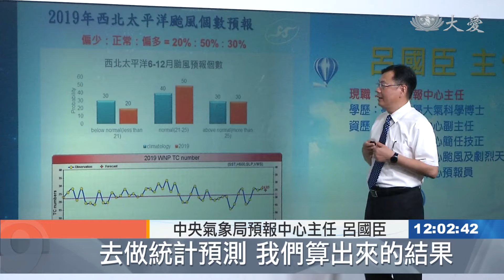預測今年颱風數 接近正常略偏高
下星期就要進入颱風季了，中央氣象局舉辦颱風季預測說明會，今年來台的颱風數量跟往年相比，是接近正常值略為偏高。